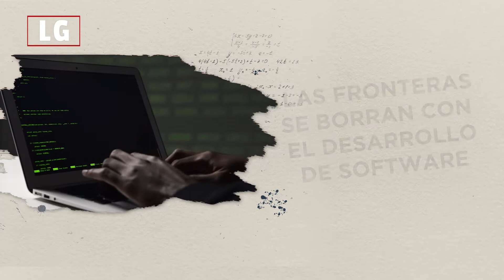DISRUPTIVA DESARROLLO DE SOFTWARE